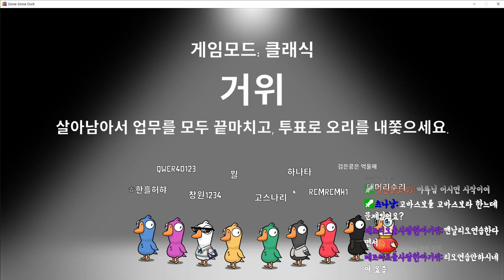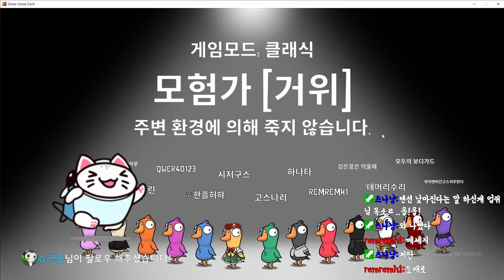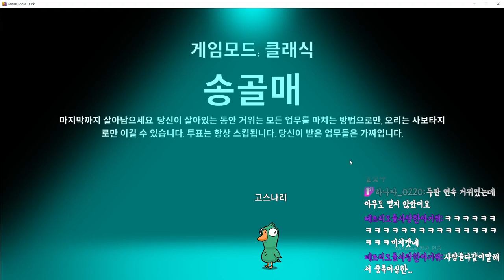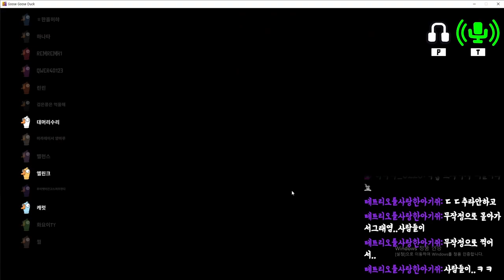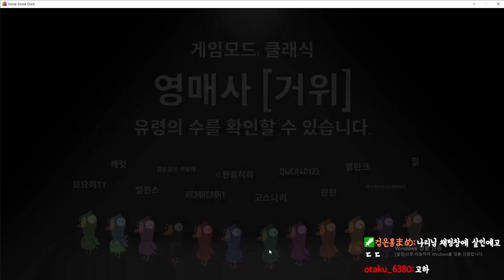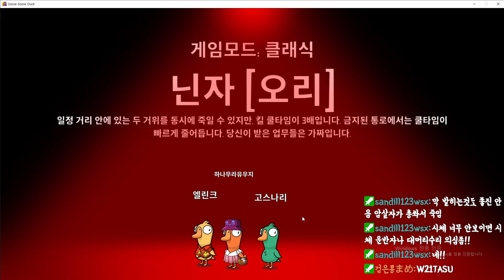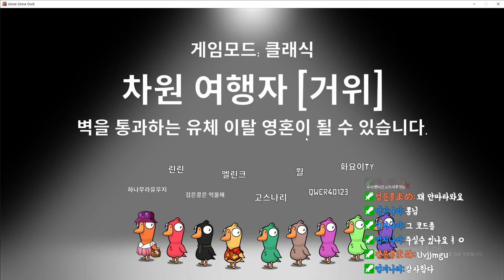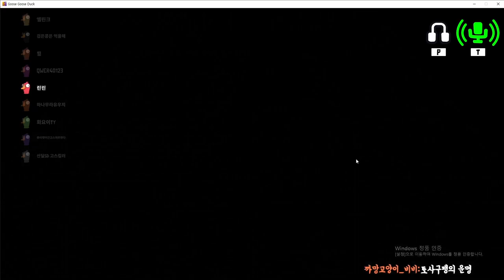[구스구스덕] 분명 내 역할은 '탐정'인데, 어느샌가 '시체'로 바뀌어 버린...